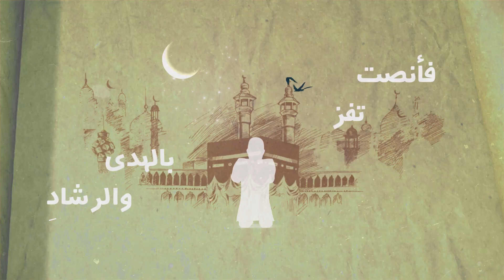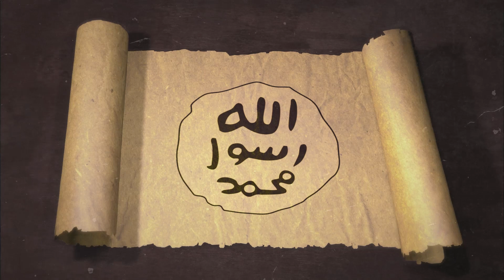هدي النبي في التربية الأخلاقية -- الحلقة الثامنة والعشرون من برنامج السيرة النبوية وقضايا الأمة